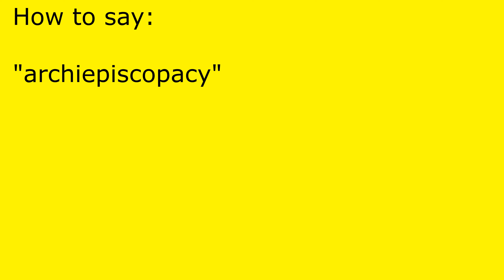How to pronounce archiepiscopacy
archiepiscopacy pronunciation.